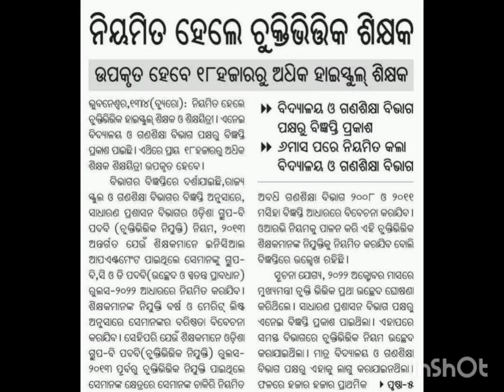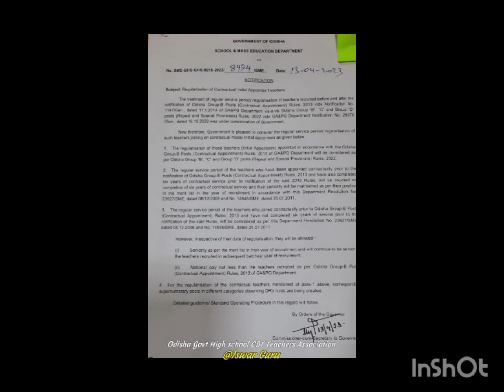ଛ ମାସ ପାରେ ରେଗୁଲାର ବାସ୍ନା ମହକି ଉଠିଛି ...bhubaneswar # teachers dharana#stagita#subscribe ...